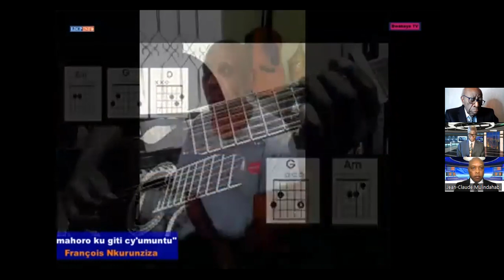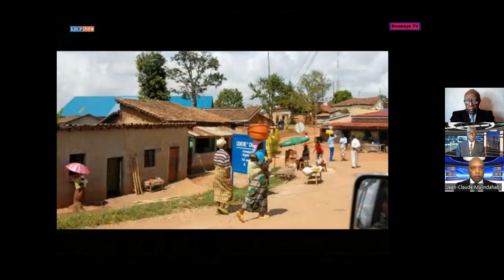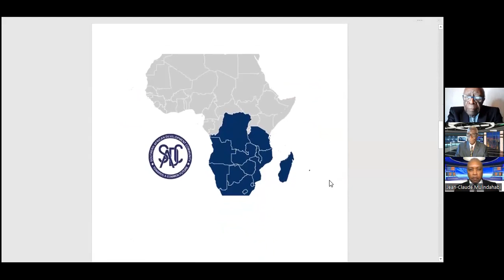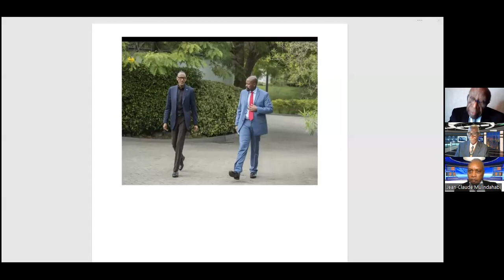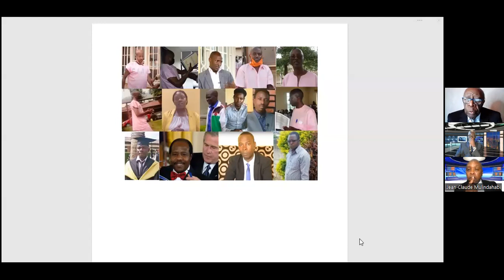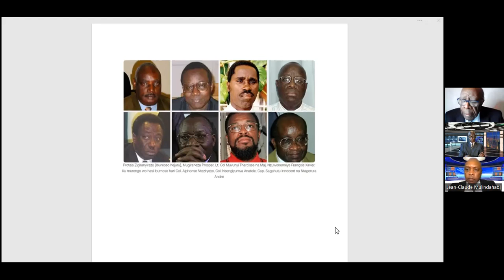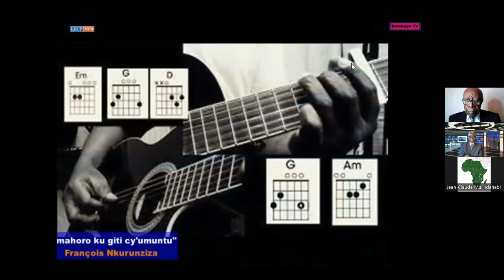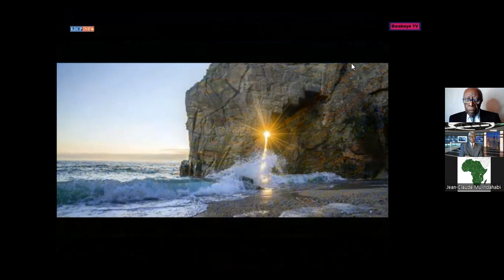Faustin TWAGIRAMUNGU YAGANIRIYE BIKOMEYE NA Lecpinfo na Bwakeye tv, KU BIBAZO BIKOMEREYE U RWANDA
YADUHAYE IBISOBANURO ABANYARWANDA BAGOMBA KUBYAZA UMUSARURO.